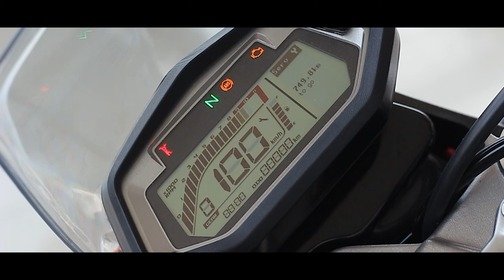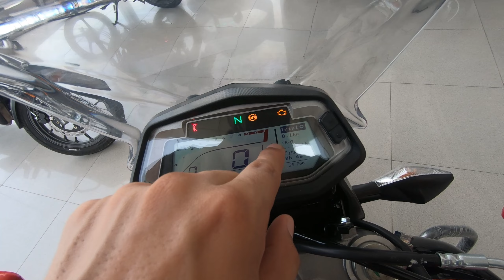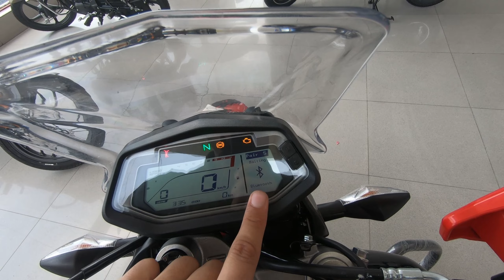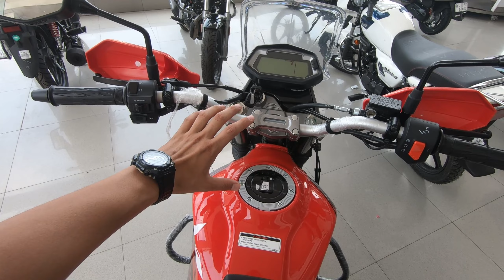2022 HERO XPULSE 200 4V - Walkaround Review | Value for Money!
2022 HERO XPULSE 200 4V - Walkaround Review | Value for Money! is a review video of brand new HERO XPULSE 200 4V 2022. This review contains Walkaround Review and Brolls of HERO XPULSE 200 4V 2022.
Showroom: Tawi Automobiles - Hero Motocorp Jammu
Showroom Address: 8th KM Stone NH 1A, Digiana, Jammu, Jammu and Kashmir 180010
Connect on Instagram:
Connect on Facebook:
B-Roll Music:
:: 𝗚𝗔𝗗𝗚𝗘𝗧𝗦 𝗜 𝗨𝗦𝗘 ::
Lavalier Mic (Helmet)
Prime Lens
TTL Flash

Full Face Helmet
Open Face Helmet
Probiker Gloves
Biker Face Mask
Multi-functional Pocket Tool
Chain Lubricant
Bike Polish